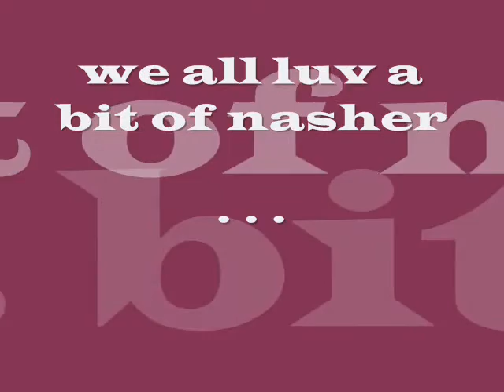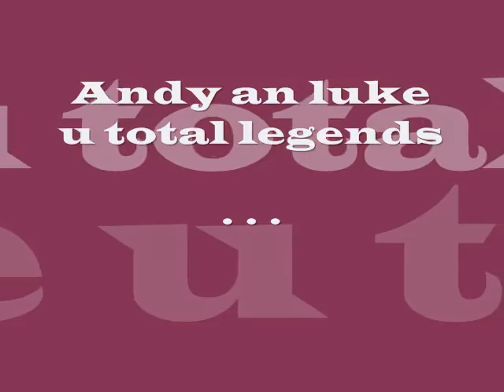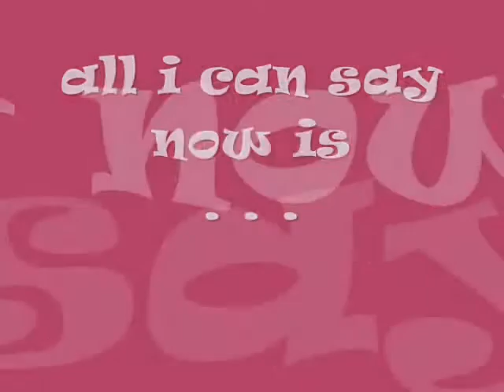Yr 11 last memories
last week of jog